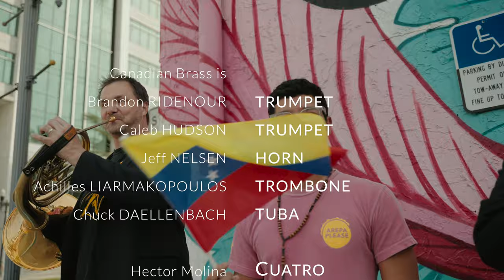Canadian Brass plays Venezuelan Joropo (sin embargo) - feat. Hector Molina & Manuel Rangel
"Sin Embargo" was composed by Pedro Colombet
Filmed and edited by Caleb Hudson
Additional filming by Janior Guanipa & Miguel Rodriguez

Audio produced by Achilles Liarmakopoulos
Mixed by Chris Sulit and Achilles Liarmakopoulos
Mastered by Diego Avila at droom402

Caleb Hudson - piccolo trumpet
Brandon Ridenour - trumpet
Jeff Nelsen - horn
Achilles Liarmakopoulos - trombone
Chuck Daellenbach - tuba

Hector Molina - cuatro and arrangement
Manuel Rangel - maracas

special thanks to "Arepa Please" restaurant in Jacksonville, FL